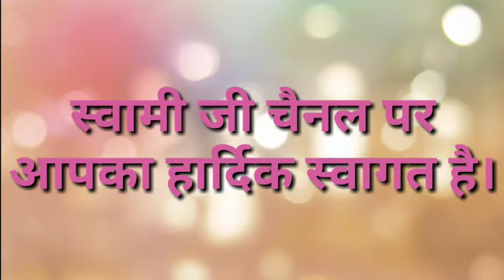How To Learn Public Speaking At Home.Public Speaking Tips By Swami Ji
If You Want to learn public speaking, this video very useful.from this video you learn easily and day by day you Will improve your speaking.you can also become a good motivational speaker,anchor and trainer

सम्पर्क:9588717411